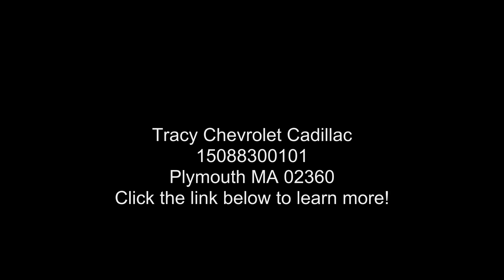2022 Chevrolet Corvette Stingray Convertible 3LT - Tracy...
For Sale in Plymouth, MA 02360
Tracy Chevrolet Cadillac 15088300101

New 2022 Chevrolet Corvette Stingray Convertible 3LT, amplify orange tintcoat exterior, natural dipped interior, 8, 6.2l, automatic, 5 miles, Stock CHV22006, VIN: 1G1YC3D42N5109796,